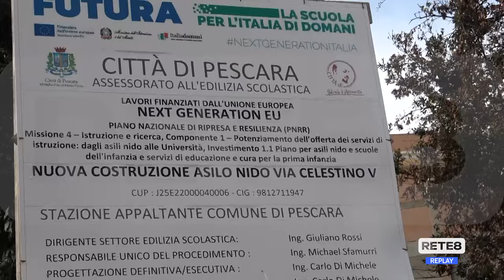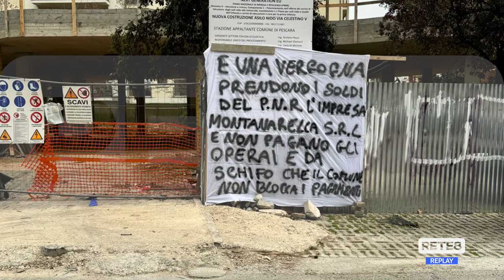Pescara - Via Fornace Bizzarri: "Riaprire il cantiere"